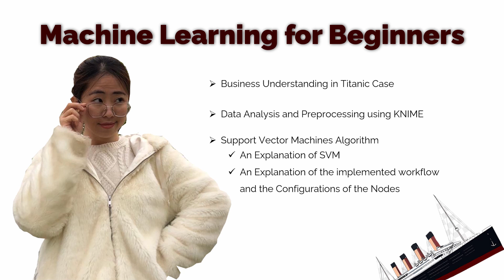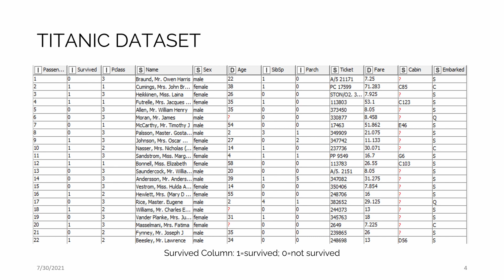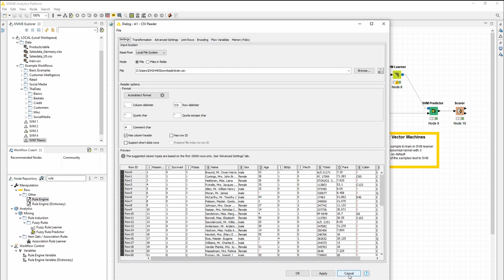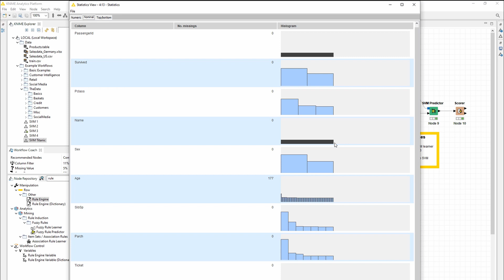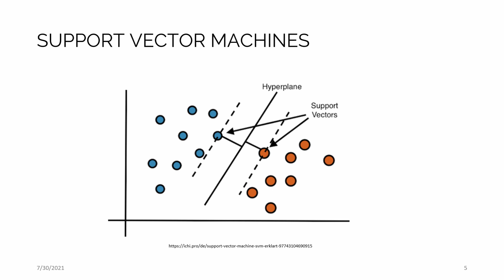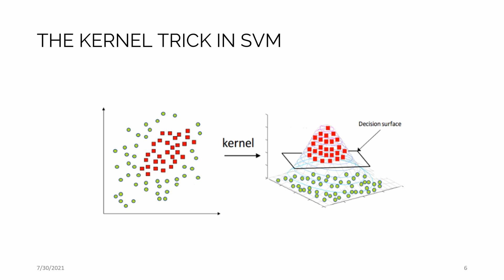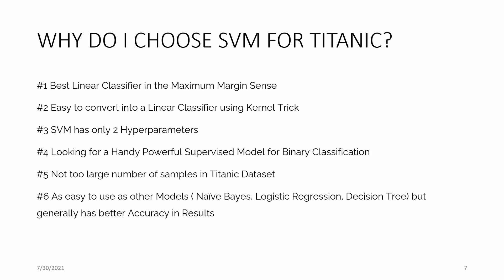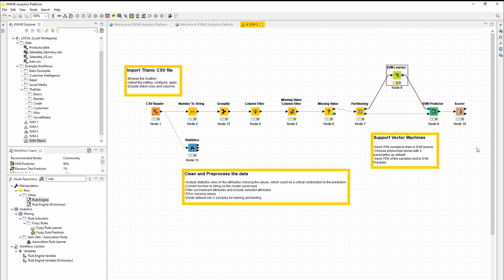Machine Learning | Tackle Titanic Classification Problem with SVM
Testing KNIME Analytics with Machine Learning Algorithm SVM (Support Vector Machines) for Titanic Challenge as a Beginner